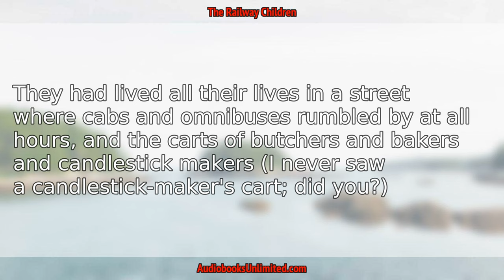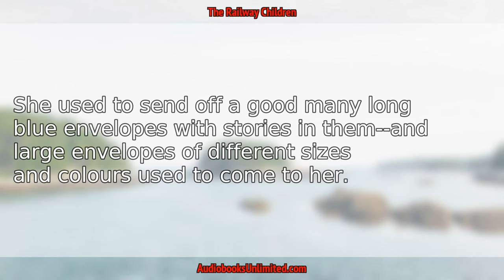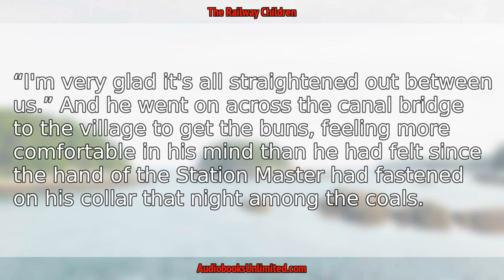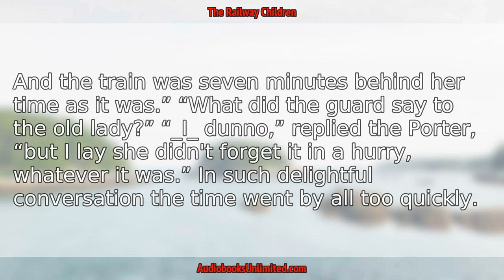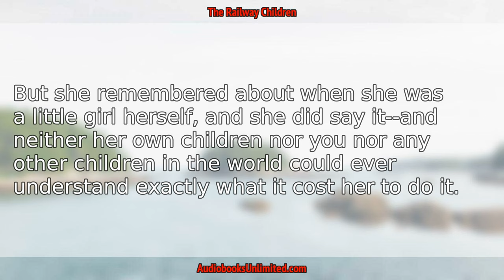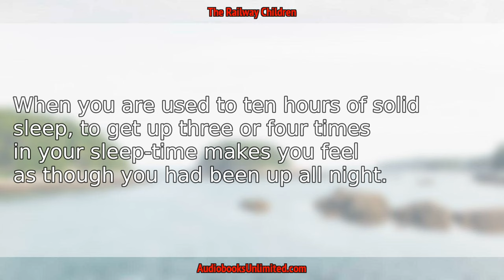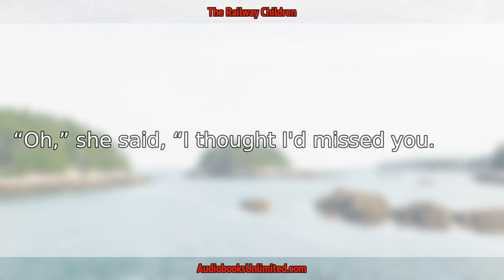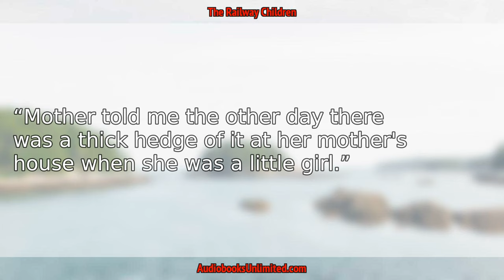The Railway Children Audiobook Chapter 3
The Railway Children Audiobook Chapter 3 with subtitles in English by E. Nesbit. Free full length audiobook with text.